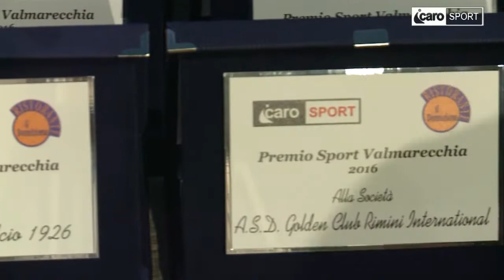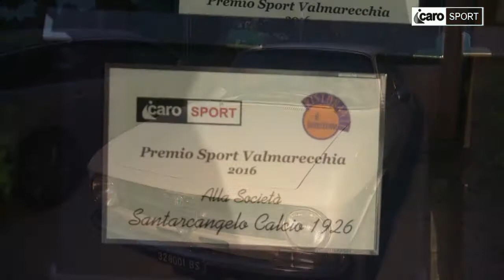Icaro Sport. Premio Sport Valmarecchia 2016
L'edizione 2016 del Premio Sport Valmarecchia, il 14 luglio al Ristorante "Il Domiziano" di Villa Verucchio. Presenta Roberto Bonfantini, con la collaborazione di Chiara Ronca.